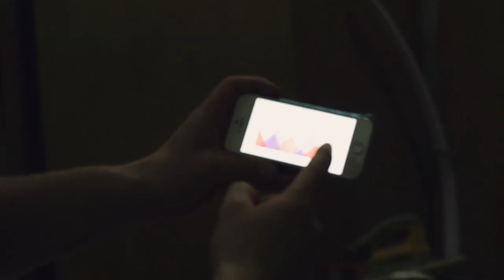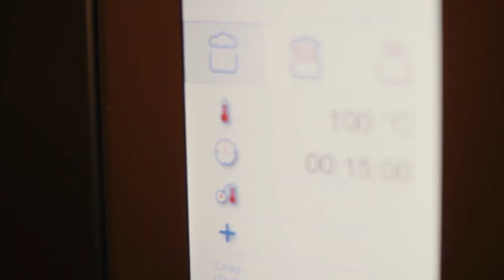Рождение нового пространства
Закулисье процесса создания нового пространства в Киеве.
Продолжение следует.

Автор: Александр Радужан
Колористика: Максим Шелковников